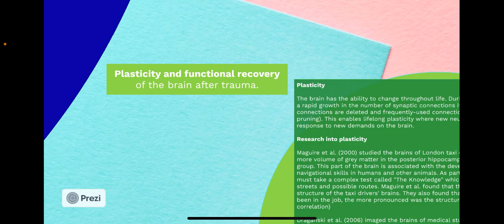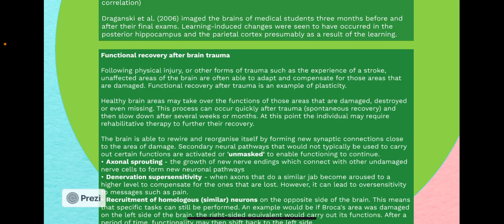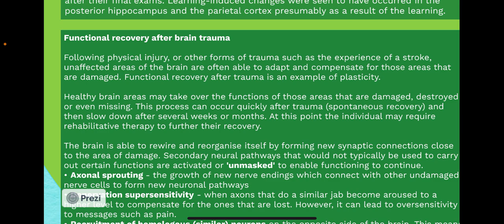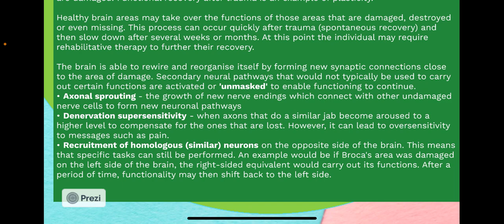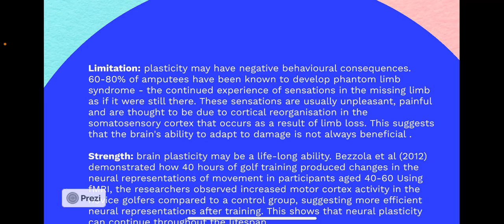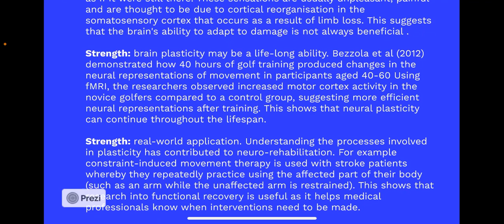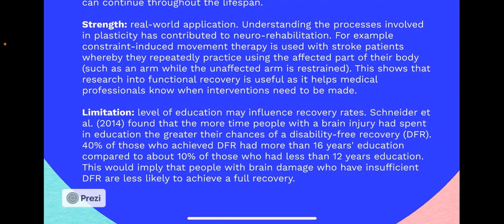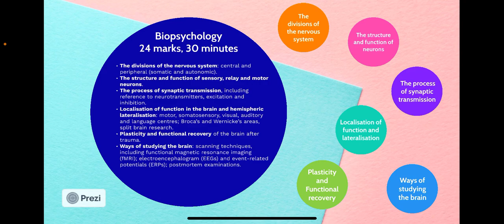Biopsychology Plasticity and functional recovery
AQA psychology revision